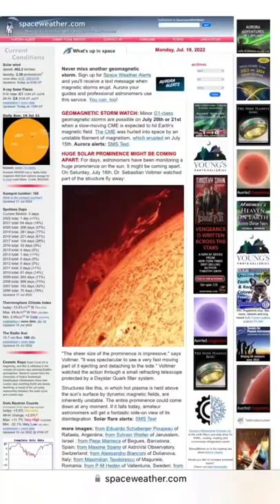Solar Storm Tonight?! 😲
A solar storm is predicted to hit the Earth today/tomorrow that could disrupt GPS and radio signals.
Strong aurora shows possible with this one, deep into mid-latitudes.
😲 By chance, I saw exactly this event through my small telescope.

Video & Music Dr. Sebastian Voltmer